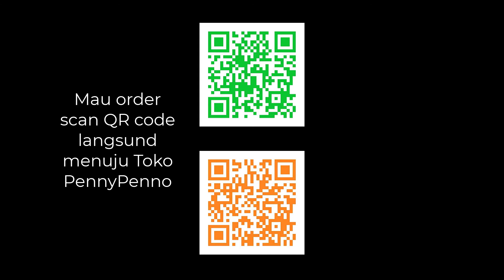Mainan Ayam nyala Lampu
Mainan ayam nya bisa jalan dan ada lampu nya..
Lucu Bun.. anak-anak pasti suka.
Yuk mau order langsund di scan QR code yang ada di video atau klik

Selamat menonton dan happy shopping